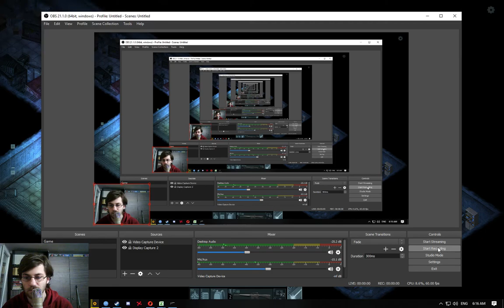Alien Shooter 2 - The Legend - Mission S2 / Capture Strong Point